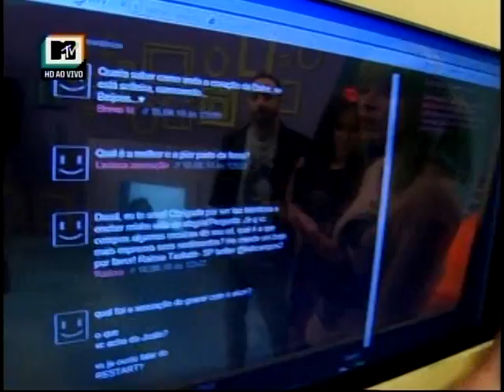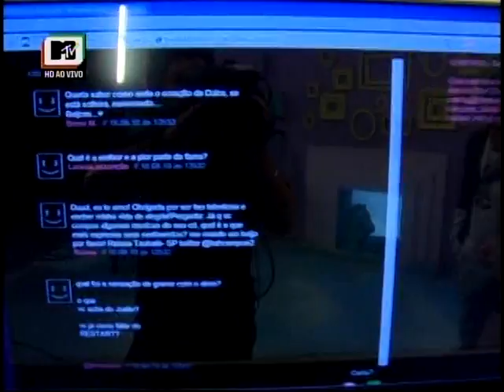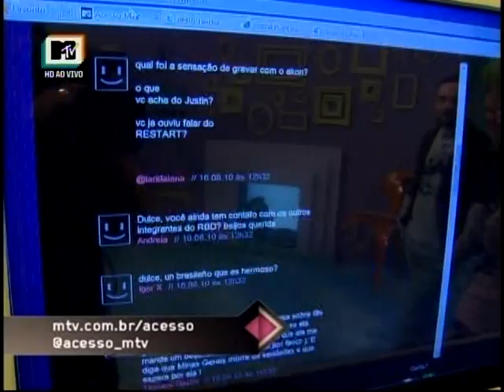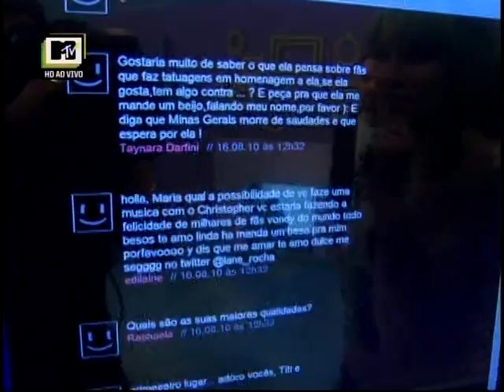Acesso MTV - Participação de Dulce María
Participação de Dulce María no "Acesso MTV" da MTV Brasil durante sua passagem pelo Brasil em 2010.